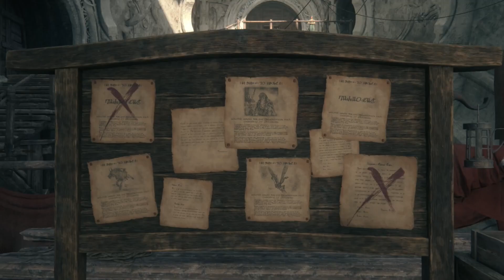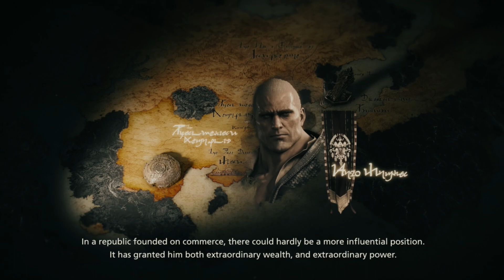Let's Play Final Fantasy XVI - Part 40 - Capital Punishment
Welcome to Let's Play Final Fantasy XVI - Part 40. I would like to say thank you for all the support. Much Love

For this Complete Walkthrough I am using tools to help like video's and map's. If you want to know more just ask in comments.

Supporting Channel: This allows me to update hardware, get new games, and if you just want to help out. I really appreciate everything (subs, comments, likes, shares are the biggest things). Thanks in advance!!! Much Love!

Final Fantasy XVI is an action role-playing game in which players take control of protagonist Clive Rosfield and a rotating party of AI-controlled companions through segmented open areas across the continents of Valisthea. Recurring Final Fantasy elements, such as the galliform Chocobo and monster types, are included in the game world.[4] Following a story-driven prologue section, Clive is able to travel to different parts of Valisthea. The world is split between enclosed dungeon environments, town environments, and wider open fields, all selected from a map via a fast travel menu. Travel within open zones is done either on foot or via chocobo. Clive's home base is a hideout led by the character Cid, acting as a hub for Clive to talk to non-playable characters (NPCs), track Clive's relationships with different characters, interact with different shops such as potion sellers and blacksmiths to make and upgrade equipment, and accept side quests ranging from character requests to monster hunts.